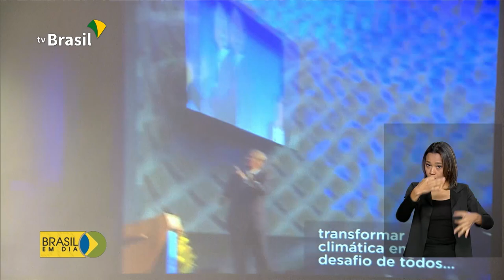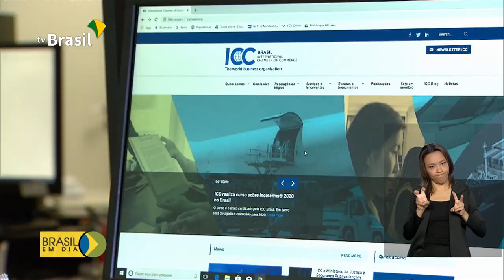Novo canal recebe denúncias de crimes contra a administração pública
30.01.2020 - Uma parceria do Ministério da Justiça com o ICC Brasil apresentou um novo canal de denúncia para crimes contra a administração pública. A medida quer melhorar a comunicação do setor empresarial e dos cidadãos, com o governo.